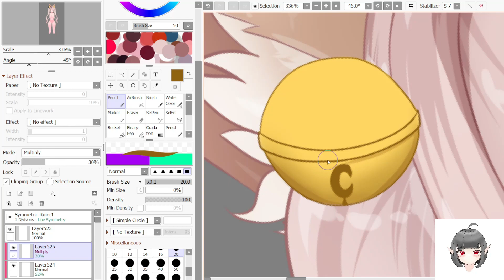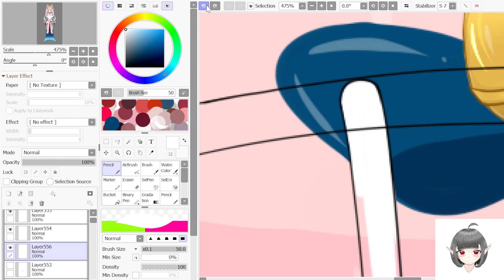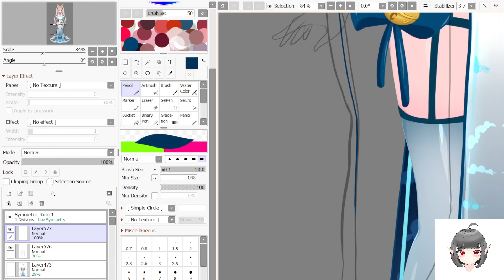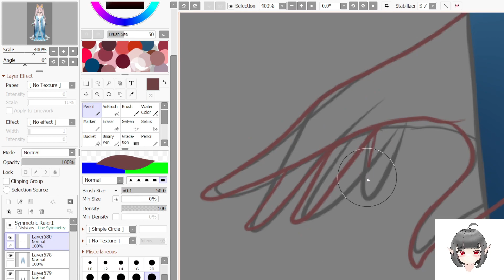Vtube Outfit commission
Movie Editor: Wondershare Filmora9
Total Time spent :  3 hours
Tool I used: Paint Tool SAI
Tablet : Gaomon PD1220